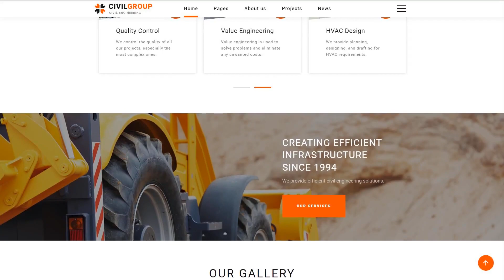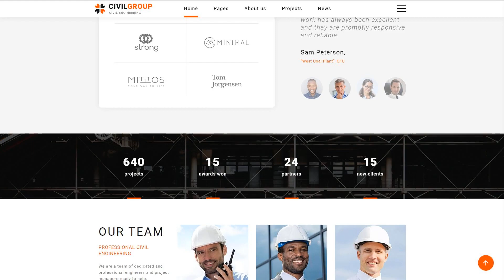Civil Group - Civil Engineering HTML5 Website Template - 51405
This one comes with Premium, Responsive, Pro, Search Engine Friendly, Bootstrap, Sliced PSD, Dropdown Menu, Google map, Tabs, Gallery, HTML 5, JQuery, HTML plus JS, Parallax

Flexible Civil Engineering HTML5 Website Template
A civil engineering HTML5 website template is a powerful solution offering you everything necessary for building a powerful website. Nowadays, every company heavily depends on its website. Such sites are used not only as a source of information but also as a marketing tool. A well-designed website provides easier promotion of various products and services. Still, building such a website is a costly matter.
For that reason, HTML5 templates have been more popular recently. They are affordable and reliable as they allow you to build a stunning website quickly. Thanks to the integrated Bootstrap 4 framework, these solutions are also responsive and easy-to-maintain. If you are looking for a well-designed template for your civil engineering or construction company, our Civil Group HTML5 solution is just what you need. It was crafted by web industry experts to fit the needs of modern business.
Our civil engineering HTML5 website template is an impressive solution offering a detailed layout. With it, you can post any kind of content, from text to images. Whether you prefer sharing information about your services or post news, Civil Group will fit you just perfectly. Moreover, this template has a variety of functional benefits. Its numerous features can be used to enhance your website's user experience. They include:
W3C valid coding;
SEO-ready & responsive layout;
Google Fonts & Google Maps;
Cross-browser support;
Immersive CSS3 animations & transitions;
SCSS & Pug source files etc.
Besides the abovementioned features, our template has a lot of other great advantages. For example, you can use the informative slider. It is well-suited for attracting your customers' attention and posting their feedback. Also, you can use the working forms to make your website more interactive. The Civil Group civil engineering HTML5 website template also supports embed media (e.g. videos). And other parts of the template like carousels and a stick-to-top menu will make your site even more attractive.
Customizable & Multipage HTML Solution
Any website owner wants their website to be original. That's why we have implemented the built-in UI kit. It allows you to improve the look of various pages. You can add and edit such elements as progress bars, buttons, tables, etc. These elements will add more variety to your website. Also, you can benefit from using various pre-designed pages. They will allow you to tell more about your company as well as describe your services. Besides, with a ready-made gallery, it will be easy to showcase your recent projects.
If you are looking for more information about this civil engineering HTML5 website template, feel free to read its documentation. It describes how to properly install & use such templates. Also, the documentation answers various common questions about static HTML solutions. However, if you need additional support, our friendly and qualified team will be glad to help. We also hope that our template catalog will be of great use when you decide to build your next online project.